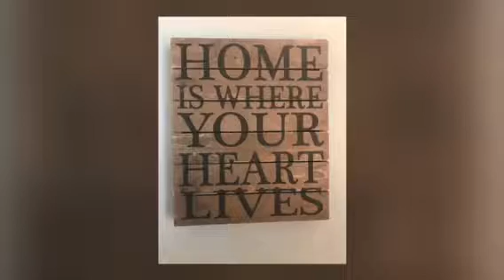Bayside Homes Delaware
Ritz-Craft Custom Modular Gala 4,
Rehoboth, Delaware